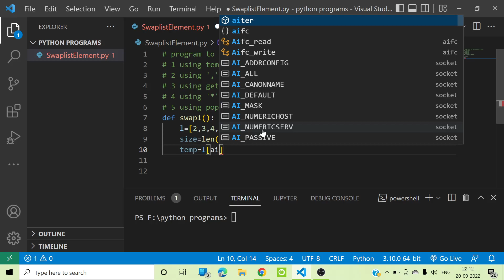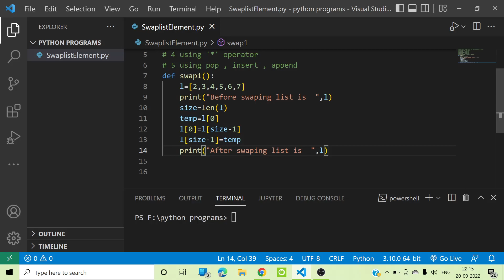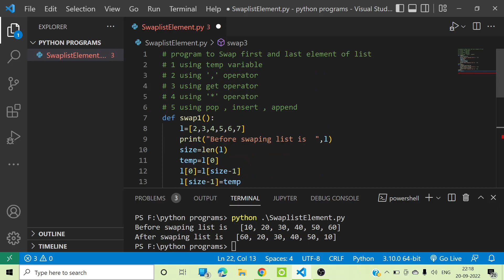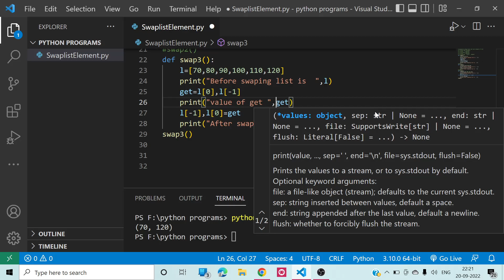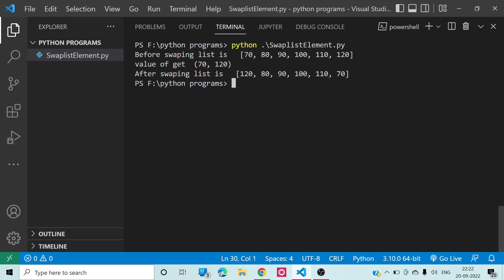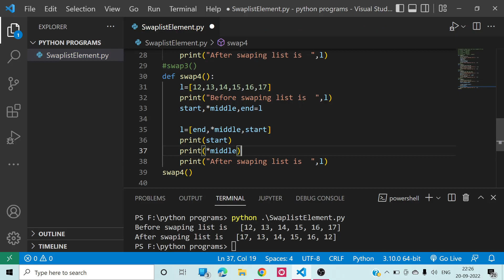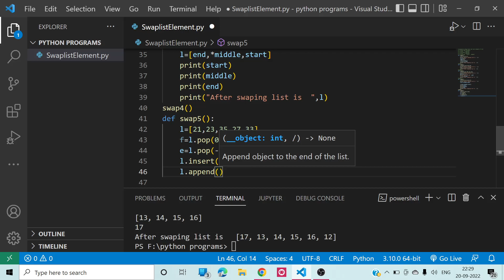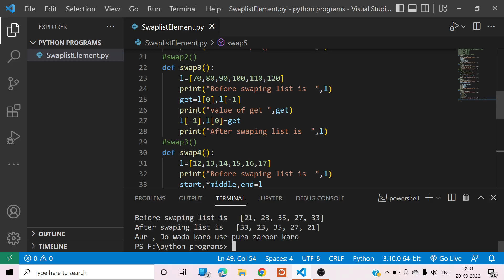How to Swap list element in python | Python Programs | Python Tutorial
In this video we will write a python program to swap first and last element of list in python this video will explore the 5 different method to swap list items
a must watch video to learn python deeply